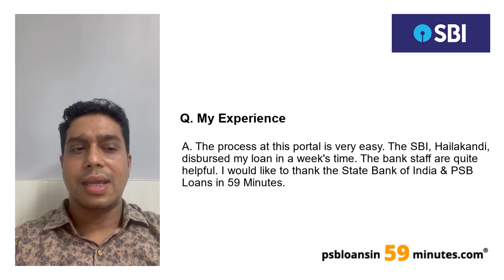MSME Business Loan - State Bank of India - PSB Loans in 59 Minutes - Customer Testimonials #303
MSME - BUSINESS LOAN

OR

OR

Loan Amount: upto INR 5 Crores